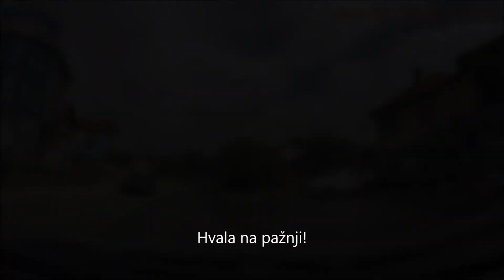Vožnja: Bjelave - Visoko dashcam july #2022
Snimak dnevne vožnje na relaciji  Bjelave - Visoko.

Like & SUB :)